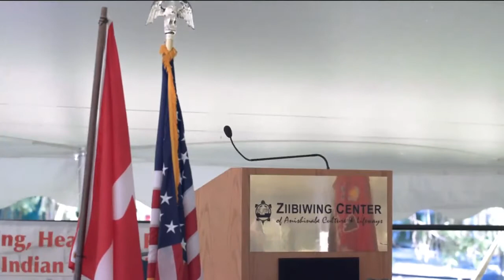"HONORING, HEALING & REMEMBERING" Afternoon Guest Speakers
Mt. Pleasant Indian industrial Boarding School Special Guest Speakers. Live Webcast was Wednesday, June 6, 2018 at 1:45 pm.